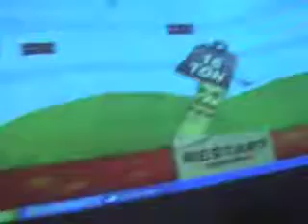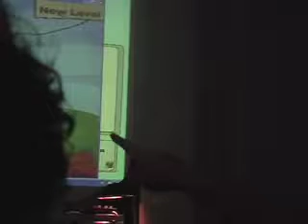A MAZE.JUMP'N RUN 02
The A MAZE.JUMP'N RUN 02 presented great artpieces by Nicolas Bourbaki and the
crayon physics creator Petri Purho.